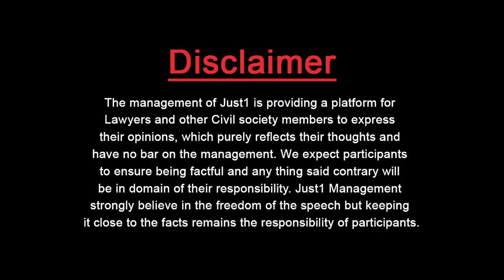Guest Thinker With Dr Fareed Ahmad Khan l کوئیک پلاسٹک سر جنز کے خلاف کریک ڈاون ضروری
کوئیک پلاسٹک سر جنز کے خلاف کریک ڈاون ضروری

Crime victims seek Legal relief from Court & physical revival through Plastic Surgery!

The Entire Face Implant has redefined the art of Plastic Surgery!

Prof. Dr. Fareed Ahmed Khan, Renowned Plastic Surgeon with Adv.Almas Jovindah!